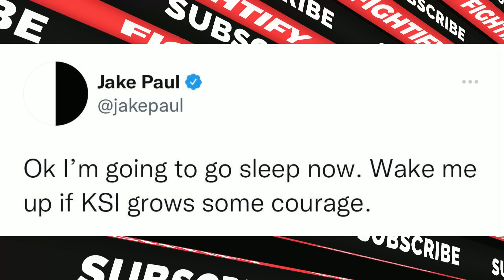Jake Paul Calls For KSI To Refund His Fans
Visit ➜ IGTV.CO.UK